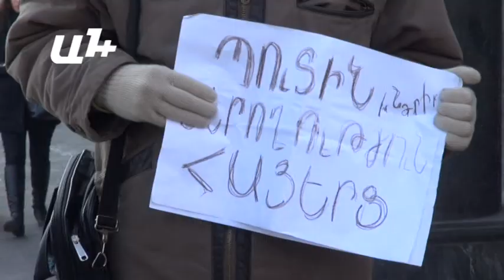Ո՞վ պետք է պատասխան տա Գյումրու դեպքերի համար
ՀՀ-ում ՌԴ դեսպանատան մոտ բողոքի ակցիա է՝  ՌԴ–ն պետք է պաշտոնապես բացատրություն տա ՀՀ–ում ռուս սահմանապահի ոճրագործության համար:

«Պահանջում ենք, որ ՌԴ-ն պաշտոնապես բացատրություն տա մեզ` ՀՀ քաղաքացիներիս առ այն, թե ինչպես է պատահել, որ նման մարդը, որը կասկածվում է անմարդկային ոճրագործության մեջ, ծառայում է ՀՀ-ում տեղակայված ռուսական զորամասում: Եվ պահանջում ենք ՌԴ նախագահից, որ նա ներողություն խնդրի հայ ժողովրդից՝ որպես ռուսական զորքերի գերագույն հրամանատար, եւ հեռացնի ռուսական բազան Հայաստանից»,-նշվում է ակցիայի կազմակերպիչների տարածած հաղորդագրության մեջ: